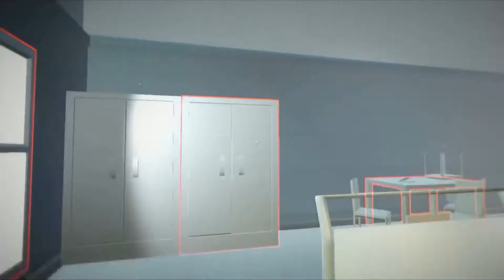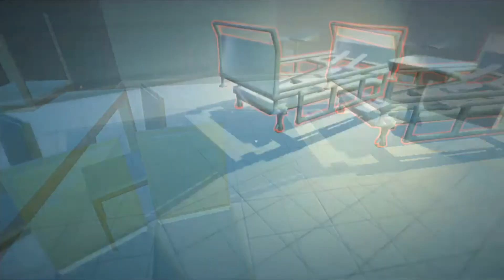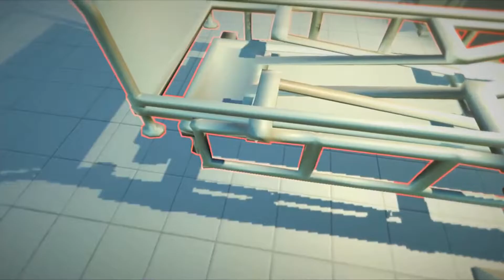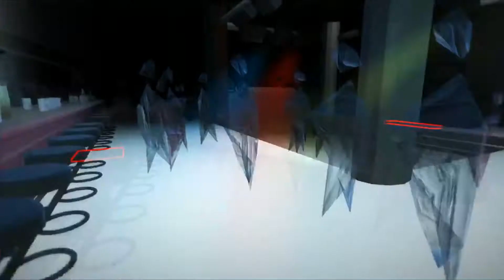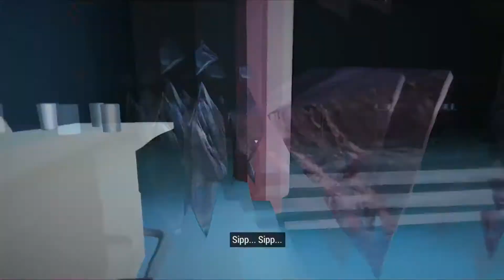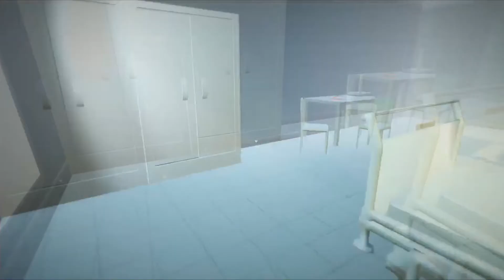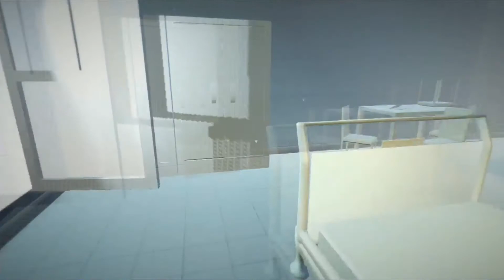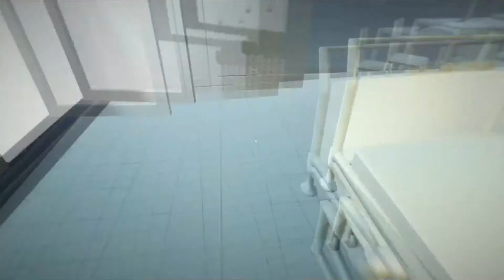Made Some Mistakes | Guilt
**SEIZURE WARNING**
**Please note that this game deals with very heavy subjects. Watch at your own discretion.**

Today we're playing Guilt, a game about drunk driving and how it affects others.

Interested in contacting me for one reason or another?